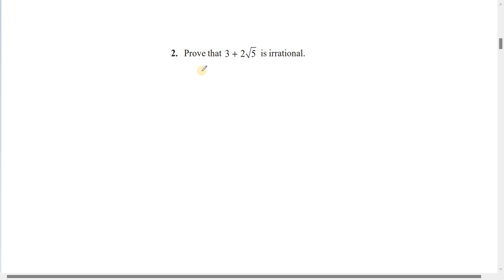Class 10 Mathematics Real Numbers Ex 1.2 number 2 & 3 | MBOSE/CBSE/SEBA NCERT Textbook| Bolpangma